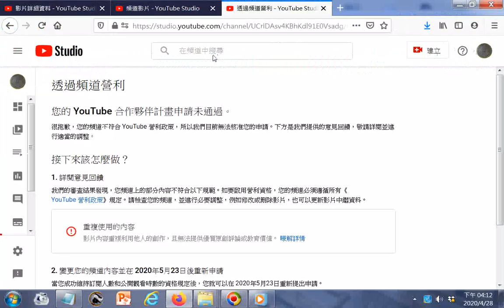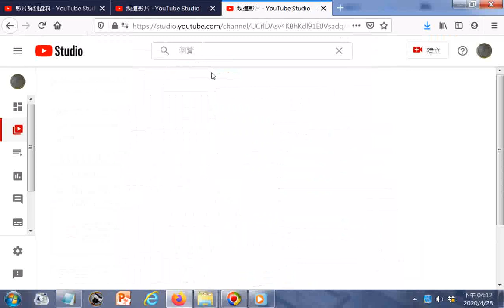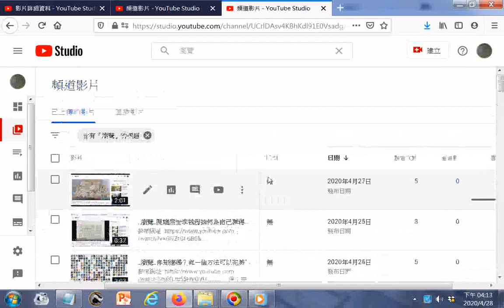頻道影片 YouTube Studio htm片名含瀏覽者有八百多個 20200428a因應申請成為合作夥伴失敗的措施 可搜尋 瀏覽 下載回來管理以螢幕錄影成為智庫影集再刪除那些影片